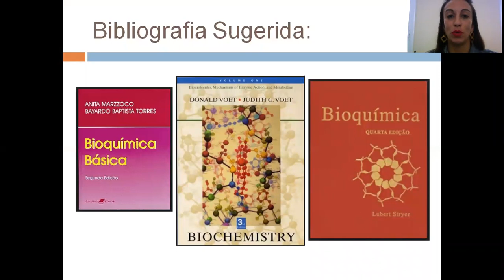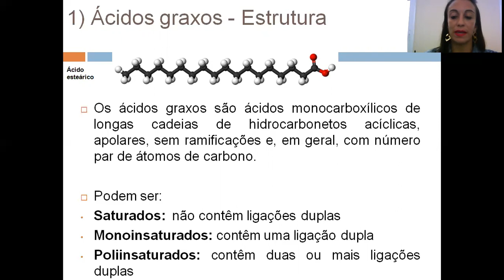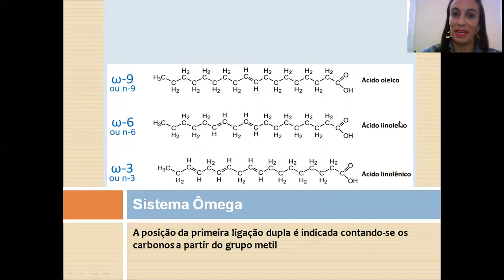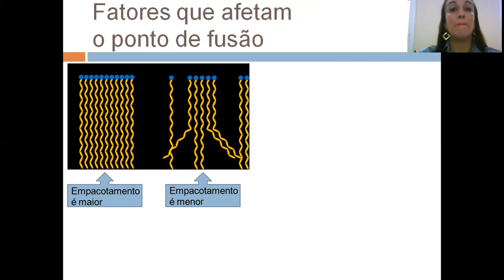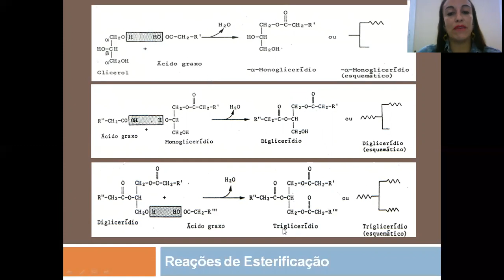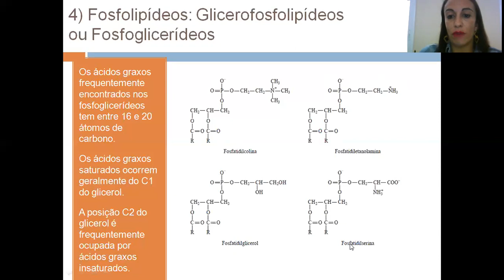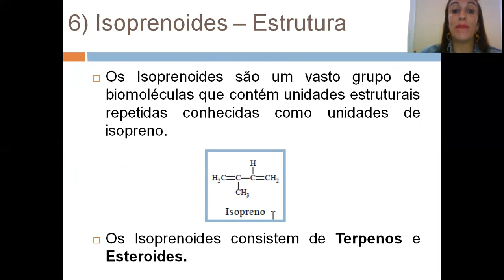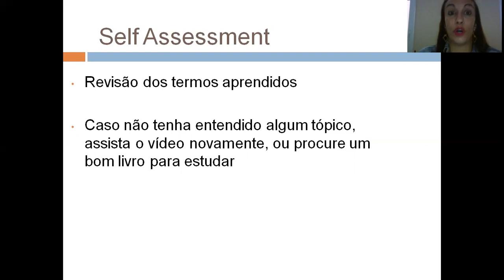Lipídeos - Estrutura e Função